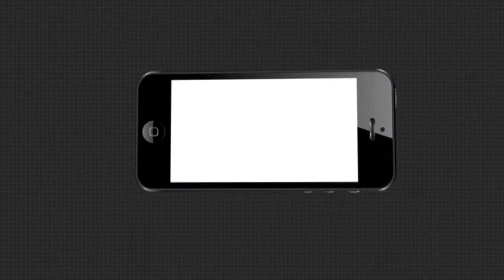ପାଉଁଶ ନଷ୍ଟ କରୁଛି ଲୋକଙ୍କ ଧନ ଜୀବନ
ଝାରସୁଗୁଡାର ବିଭିନ୍ନ କାରାଖାନା ଯୋଗୁଁ ସମ୍ବଲପୁର ଓ ଝାରସୁଗୁଡା ବାସି ହେଉଛନ୍ତି ହନ୍ତସନ୍ତ...କାରାଖାନାରୁ ନିର୍ଗତ ହେଉଥିବା ପାଉଁଶ ନଷ୍ଟ କରୁଛି ଲୋକଙ୍କ ଧନ ଜୀବନ...ଯାହାକୁ ନେଇ ବାରମ୍ବାର ଅଭିଯୋଗ ପରେ ବିଜେପି ପକ୍ଷରୁ ଏକ ଫ୍ୟାକ୍ଟ ଫାଇଣ୍ତିଙ୍ଗ ଟିମ ଗଠନ କରାଯାଇ, ଏହି ଟିମ୍ ଶିଳ୍ପାଞ୍ଚଳ ସଂପୃକ୍ତ ଅଞ୍ଚଳ ପରିଦର୍ଶନ କରିଛନ୍ତି...